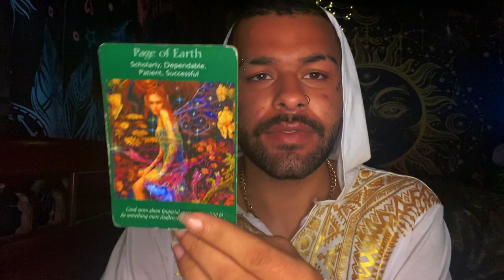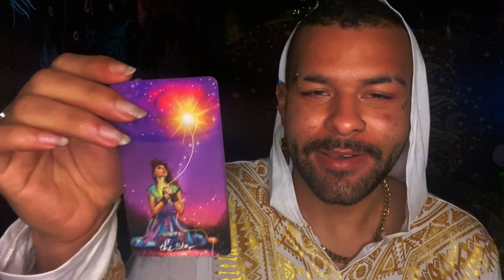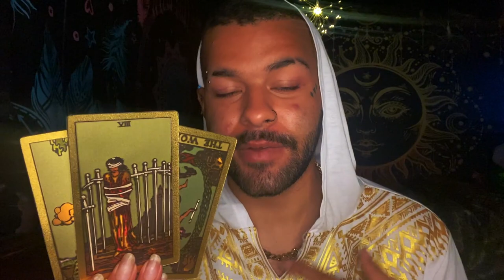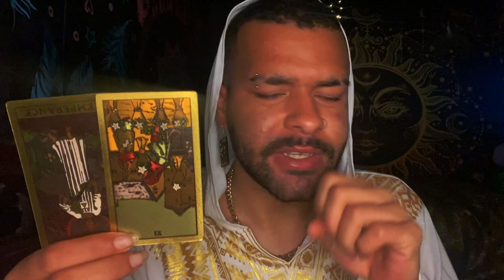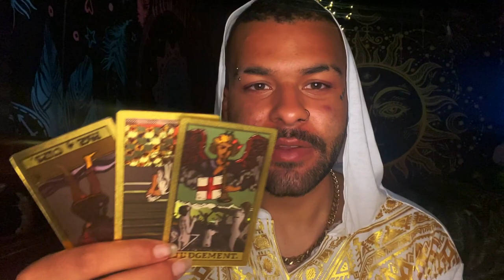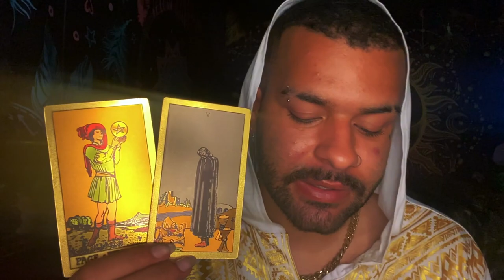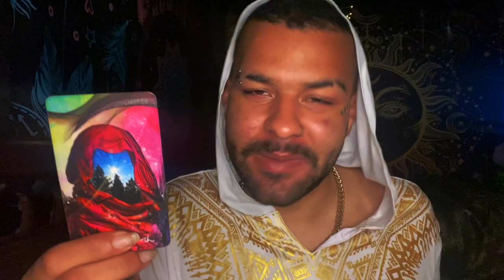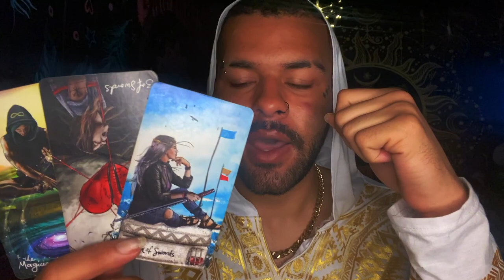Taurus ♉️This Might Be Hard to Hear Taurus But.. Tarot Reading JUNE 14TH - 20TH 2021 Tarot Horoscope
Today I am doing a weekly 2021 Tarot reading for the Zodiac sign - Taurus for the week of JUNE 14TH - 20TH. This weekly Taurus tarot reading forecast covers the subjects of Love, soulmate & twin flame connections, career, money & financial, and general overall messages. These weekly Taurus tarot readings also includes predictions for Taurus. These messages that came through in the tarot cards for this weekly tarot reading are for ALL Taurus’s under the Sun, Moon, Rising zodiac sign for the week of JUNE 14TH - 20TH

Introduction - 0:00
Weekly Tarot Horoscope for Taurus: 1:15
Weekly Love Tarot Horoscope for Taurus: 15:30
Weekly Career & Financial Horoscope for Taurus: 18:50

$SimplyVelca

~ 🖤 Social Media 🤍 ~

🎵 Music Credits 🎶